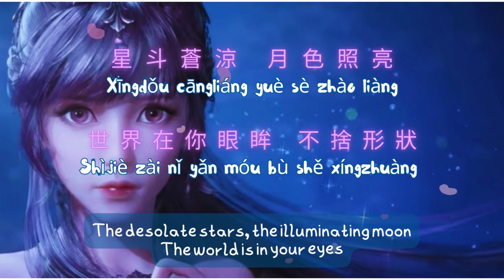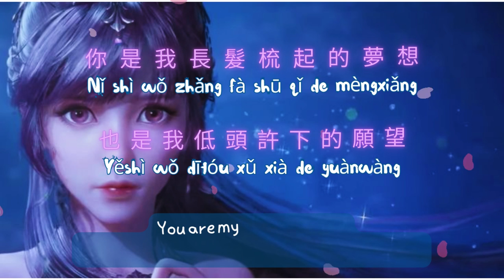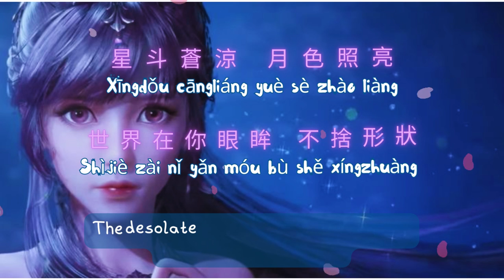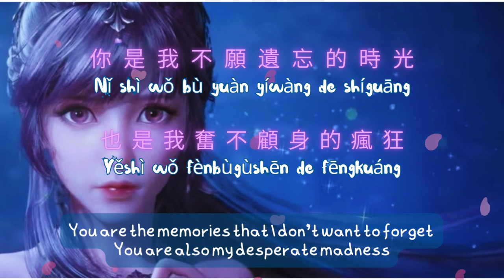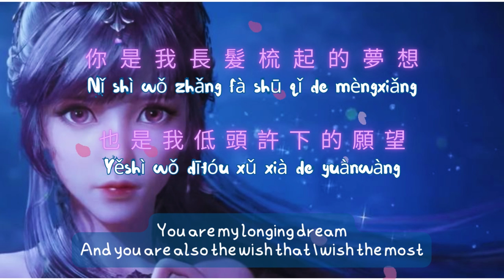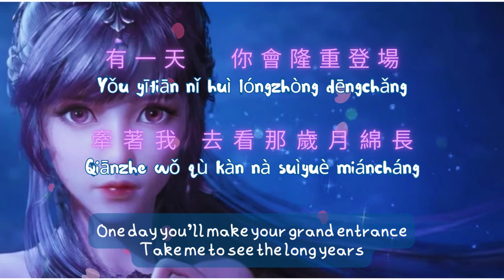(Soul Land) 不捨【Bu She】|徐佳瑩Lala Hsu| Pinyin + English Translation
From Chinese Donghua/Anime《斗罗大陆》 (English title: Soul Land)
Based on a fantasy novel of the same name by 唐家三少 (Tang Jia San Shao)
Tang San, an outer sect disciple of the Tang sect killed himself to prove his innocence but to his surprise, he not only found he was not dead but in the body of an infant.
He also finds that the body he owns now doesn't belong to his previous world. In fact, he was reincarnated in a different world known as Soul Land (Douluo Dalu).

Original singer: 徐佳瑩Lala Hsu

IF YOU ARE THE OWNER
Pictures and video sound are not own by me.
I have no intention to exploit your work, I am just purely I like your voice and want to share them.
Please don't send the copyright request.
Hope you well and have a nice day.

LYRICS
還是要分離 沒勇氣 留住你 訣別身影
失落的森林 誰在哭泣
還是不放棄 我不要 去聆聽 所謂天意
拼了命找尋 有關於你

星斗蒼涼 月色照亮
世界在你眼眸 不捨形狀
思念蔓 延滋長 那段時光
除了誓言 有太多沒對你講

你是我不願遺忘的時光
也是我奮不顧身的瘋狂
聽見嗎 我的呼喚
跨越悲傷 奔向你的胸膛

你是我長髮梳起的夢想
也是我低頭許下的願望
有一天 你會隆重登場
牽著我 去看那歲月綿長

還是很無力 無數次 夢見你 溫柔眼睛
漫長的夜裡 誰在嘆息
還是很想你 相伴過 的四季 依然憧憬
所有的風景 都不及你

除了誓言 有太多沒對你講 難忘

穿越山海的距離
攜手衝破命運的禁忌
愛著你未來到過去

牽著我 去看那相思斷腸